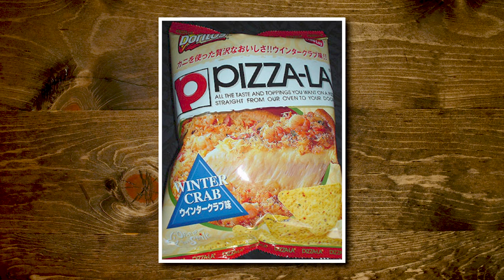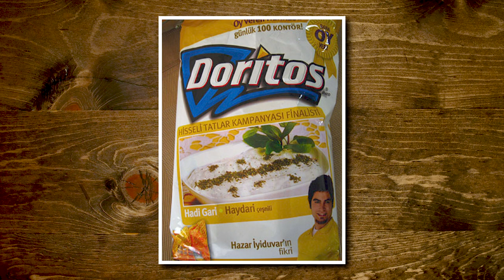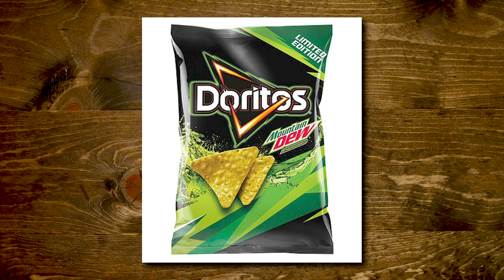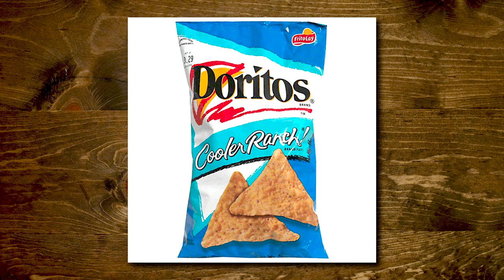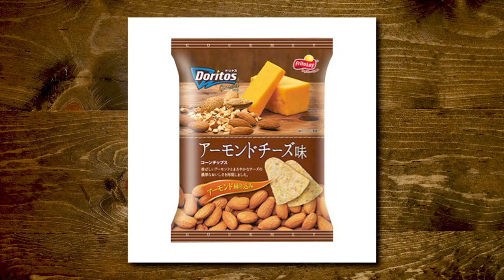Crazy Doritos Flavors (Game)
In today's game, we're guessing whether these Doritos flavors are real or fake. Check it out on Good Mythical MORE, the show after the show! GMMORE #1895